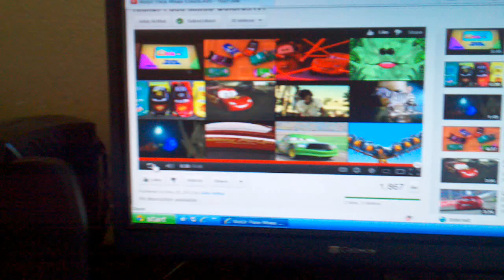Nick jr face mixes colors